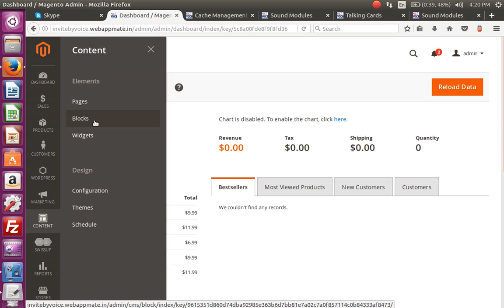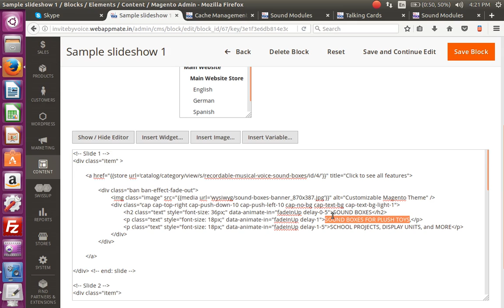Magento 2 admin tutorial change banner content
Magento 2 admin tutorial wordpress font featured image